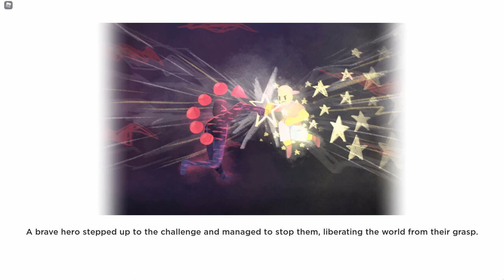Adventure Forward 2 Repainted DEMO - Team Repainted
Longplay of Roblox: Adventure Forward 2 Repainted by Team Repainted (in association with Team Nova) in 1080p HD 60 fps (using rbxfpsunlocker by axstin)

AF2 Repainted was going to be a remake of AF2: Points of Conflict with updated visuals and new content. It was canceled along with AF2: Superstar Mode and AF3: Crown of Shadows following a legal dispute.
This video features full gameplay of Adventure Grounds, the only world in the demo.

Favorites: 2,002 | Visits: 58,800 | Created: 08/25/21 | Last updated: 02/19/22 | Like-dislike ratio: 1,225 - 24 | Adventure

00:00 - Start

02:11 - Mission #5: Smoke and Spinners (+1 red coin)
06:41 - Mission #1: Hammertime! (+5 red coins)
09:01 - Mission #3: Rainbow Run (+2 red coins)
12:27 - Mission #2: Hydroelectric Swim (+2 red coins)
16:13 - Mission #4: Geared For Adventure (+6 red coins)
21:02 - Shallare's Challenge
27:48 - End

29:39 - Blue Star #1: Springing Into Action
30:37 - Mission #5 Revisit
33:26 - Mission #2 Revisit
36:31 - Blue Star #3: Secret In The Skies
37:06 - Mission #4 Revisit
38:01 - Blue Star #2: Over The Arch
38:43 - Mission #4 Cont'd.
39:53 - Blue Star #4: Geared For Disaster
40:17 - Shallare's Challenge Revisit
43:31 - End Revisit